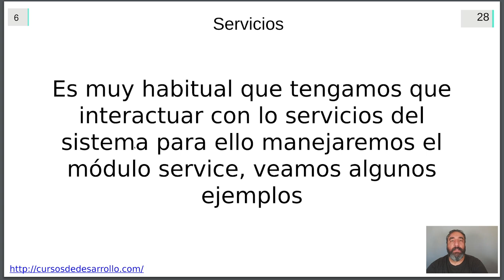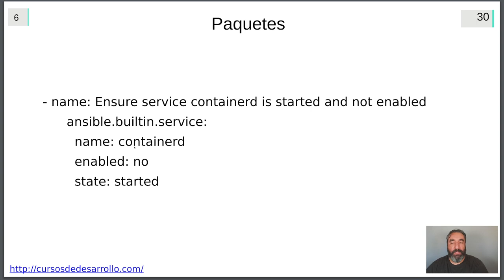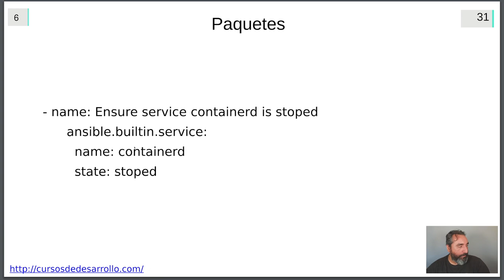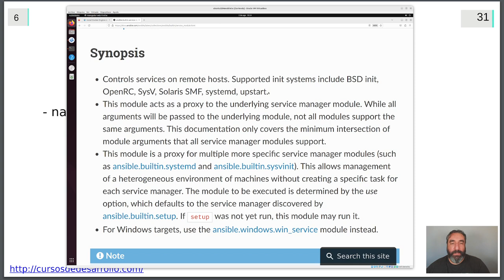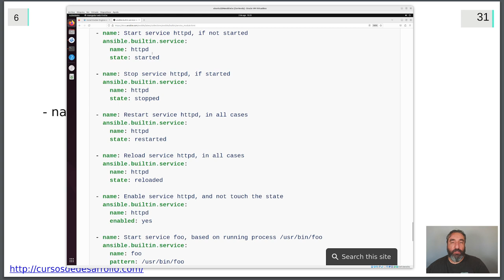Módulo Service #30 - Curso de Ansible - Cursos de Desarrollo